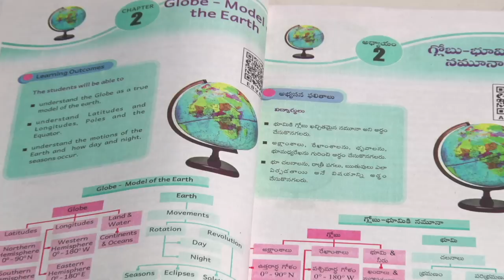FROM THE DESK OF PRINCIPAL SECRETARY SHRI PRAVEEN PRAKASH EPISODE 7